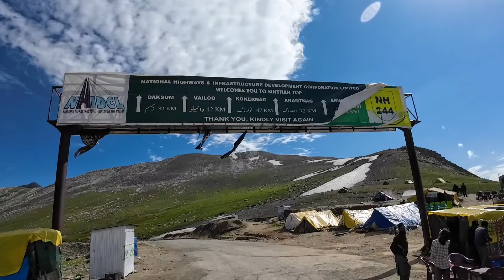Warwan: The Secret Beauty of Kishtwar || Jammu and Kashmir || Ep 08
The Warwan Valley is a Himalayan sub-valley and a tehsil in Kishtwar District of Jammu and Kashmir India. The Valley lies 68 kilometres northeast of Kishtwar and 150 kilometres from Srinagar